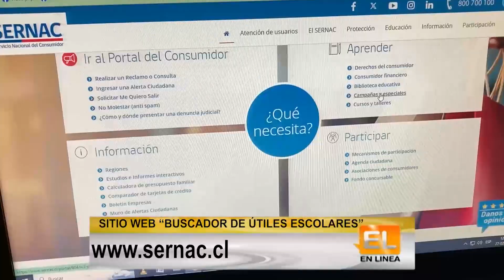Sernac lanzó “buscador de útiles escolares” que permite cotizar en más de un local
Sernac dio a conocer un buscador de útiles escolares que incluyeprecios de distintos productos en locales a lo largo del país. Este sitio permite a las personasconsumidoras ver las opciones más económicas que se adecuen a cada necesidad de compra,en relación con la calidad y utilidad que se requiera. Se crearon 3 listas escolares tipo para preescolar, básica y media, y posteriormente se compararon los precios en 3 comunas distintas para ver cuánto se puede ahorrar. Y encuentra la posibilidad de ahorro de hasta un 301% en el caso más alto. La herramienta digital facilita la búsqueda de 57 tipos de útiles escolares,incluyendo 125.109 precios de 1.086 productos distintos. Para utilizarlo, se debeingresar a e ingresar al buscador, una vez allí, se selecciona la comuna, luegola categoría de producto y, finalmente, se selecciona o escribe el nombre del producto. Así, elbuscador arroja una lista de los útiles correspondientes con su respectivo nombre y precio,además de indicar la tienda en la que se comercializan.